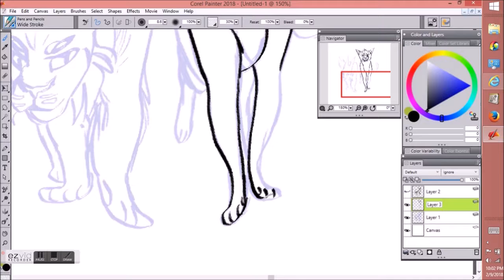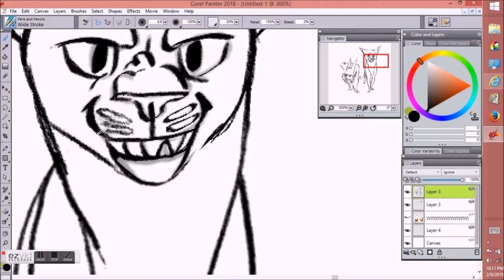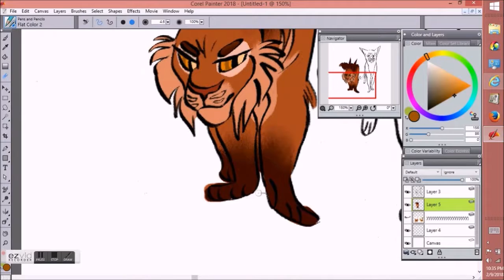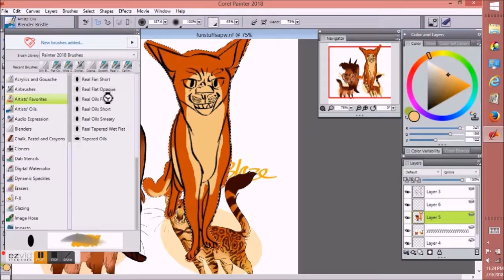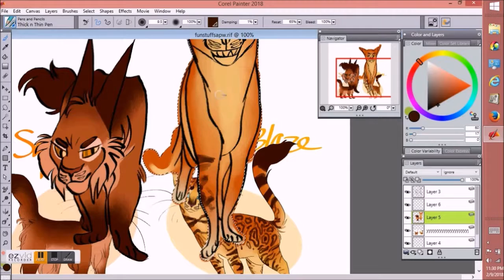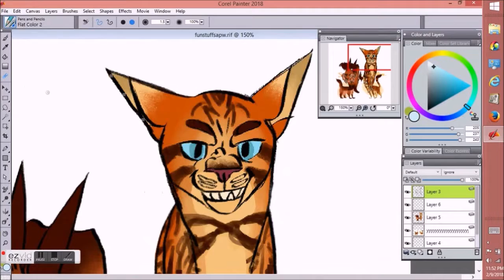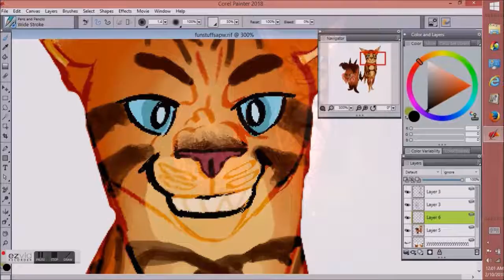GoldenBlaze's Greed (Warrior Cat Oc Speedpaint)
Hey there! I'm new to youtube editing and posting, and especially speedpaints, so excuse my amateur skills regarding the editing. ^^' I had a lot of fun with this, and I hope you all have fun watching it! It's obvs not my best work, since I did it to see if I could get a speedpaint down, but I think it looks nice :)

okay as for context, This is a speedpaint of my warrior cat OC Sapwhisker and his mate (Or at least his partner in crime ;) ) Goldenblaze. Goldenblaze is a generally envious and violent cat, and she ended up falling in love with a cat from another clan, who really only saw her as a friend. so when he obtains a mate from his own clan, she snaps and starts to go on a revenge spree. Sapwhisker is a little younger then Goldenblaze, and he really did love her, which caused Goldenblaze to take advantage of him and to pretend to be his "mate".  So yeah, that's part of their story. hope you guys enjoy the video!